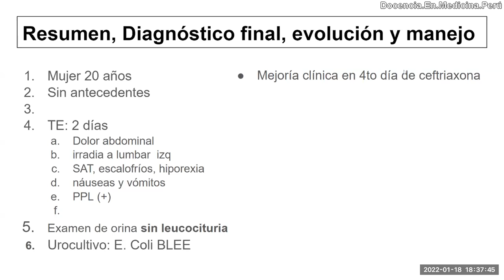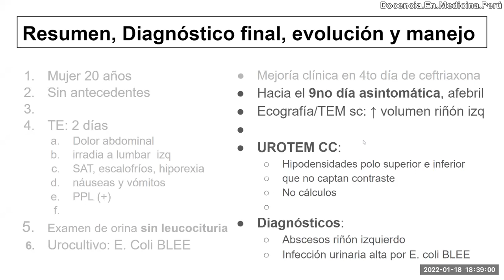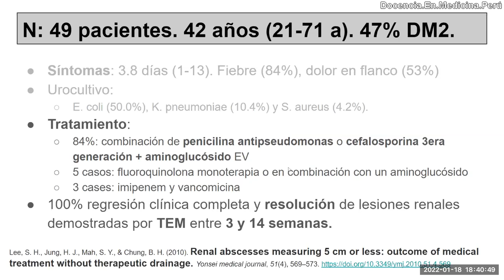Absceso Renal menor de 5 cm: Revisión a propósito de un caso - 18 enero 2022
A propósito de un caso, resumimos un estudio sobre manejo médico de abscesos renales menores de 5 cm.

Lee, S. H., Jung, H. J., Mah, S. Y., & Chung, B. H. (2010). Renal abscesses measuring 5 cm or less: outcome of medical treatment without therapeutic drainage. Yonsei medical journal, 51(4), 569–573.